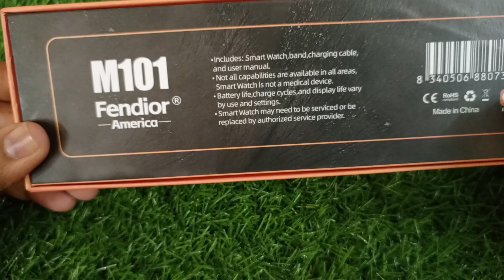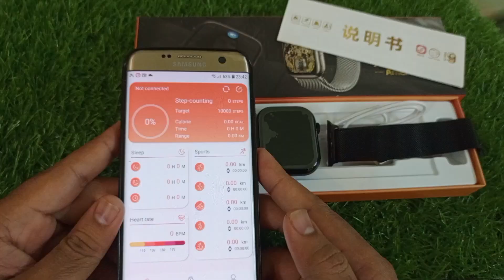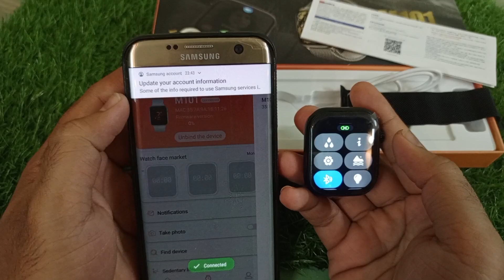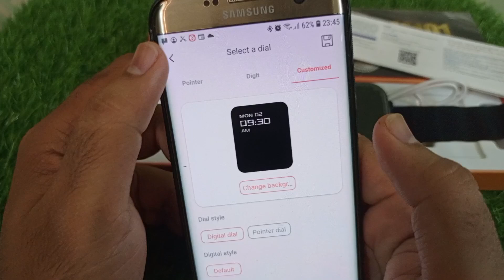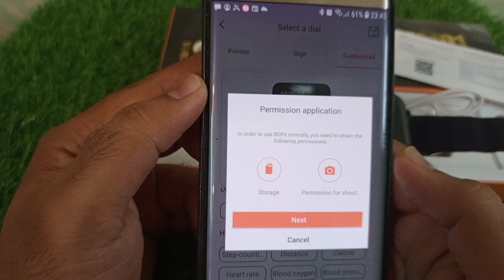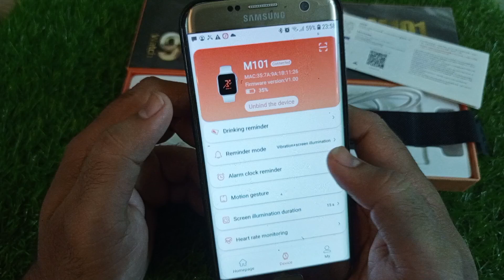M101 Fendior compelete review unboxing series 9 smartwatch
J TECH ZONE
Shop No:LS-14,Lower Second Floor, Amma
Shopping Mall, Saddar, Karachi.